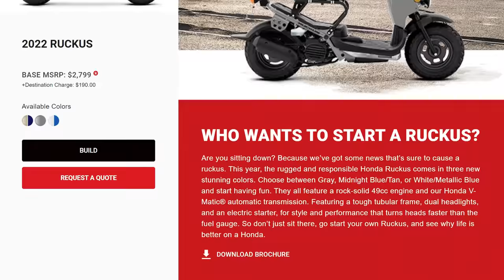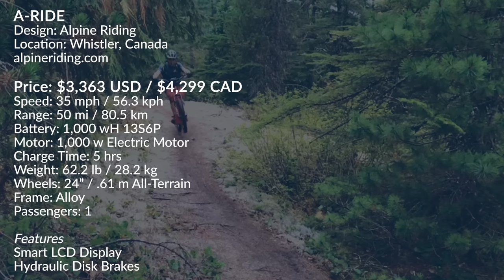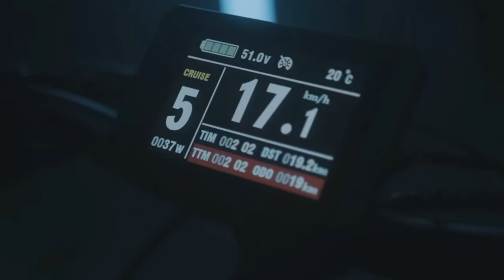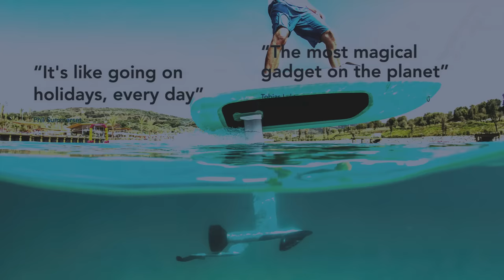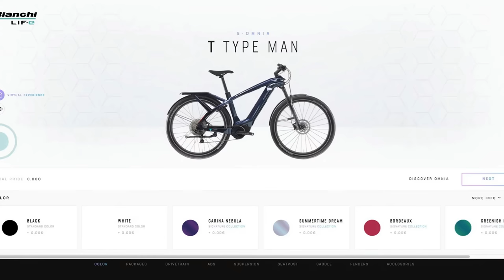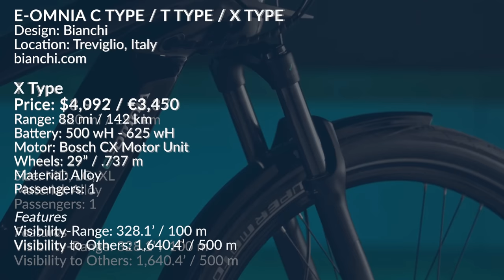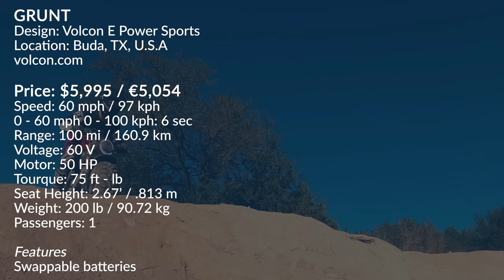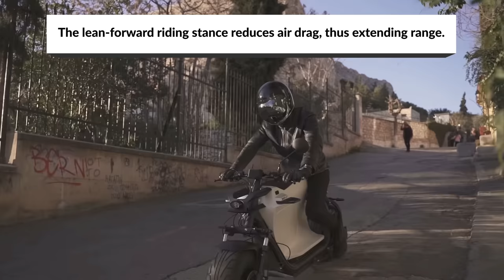10 MOST INNOVATIVE PERSONAL TRANSPORTS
Do you want to find out how far we've come when it comes to personal transport?

➤ Featured
00:00 Intro
00:36 2023 Ruckus Model NPS50
01:59 A-Ride
03:22 Kobra Smart & Kobra Climber
04:43 Mimo C1
06:05 Fliteboard Series 2 E-Foil Surfboards
07:30 Golfboard and Resortboard
08:55 E-Omnia C Type / T Type / X Type
10:38 Volcon Grunt
11:57 Sondors Metacycle
13:22 Bull-E Electric Scooter